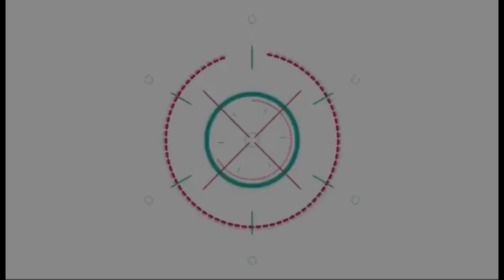น้ำตาแห่งความห่วงใย! อิงฟ้า สุดกลั้น แม่ป่วย ไม่มีเวลาเยี่ยม พ้ออยากแยกร่างได้ | ติ่งบันเทิง